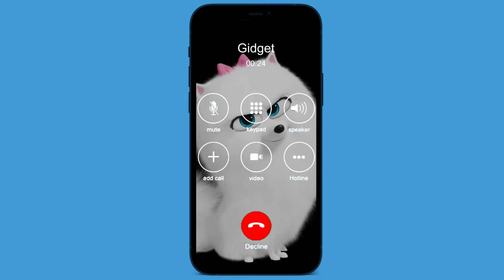Incoming call from Gidget | The Secret life of Pats